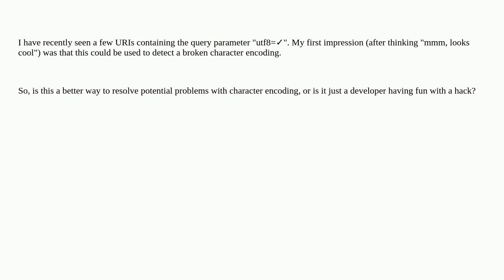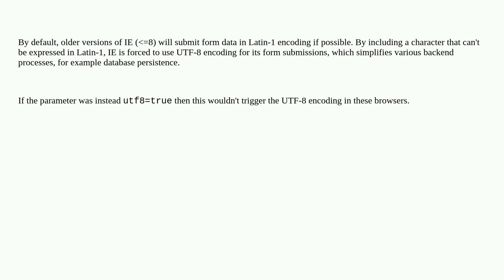Softwareengineering: Is the use of "utf8=✓" preferable to "utf8=true"?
Is the use of "utf8=✓" preferable to "utf8=true"?

A special thanks goes out to the awesome community

  validation http-request coding-style character-encoding utf-8